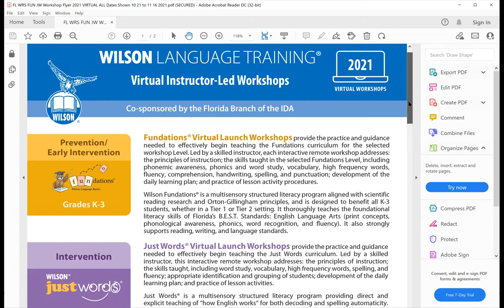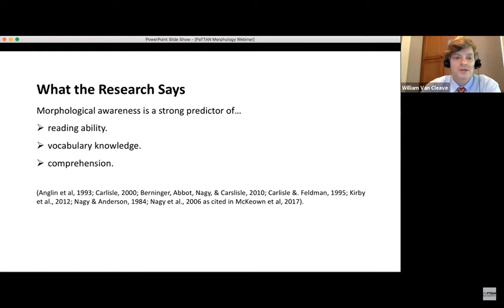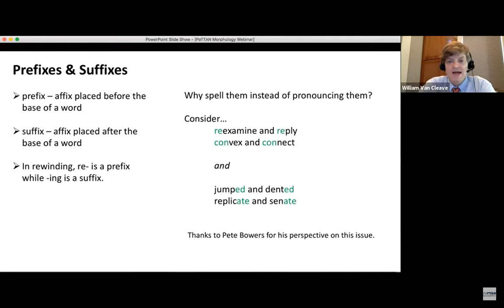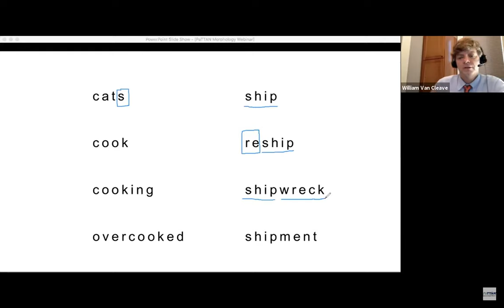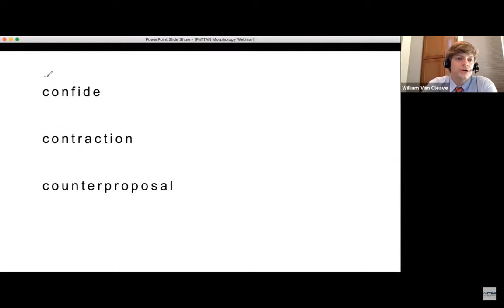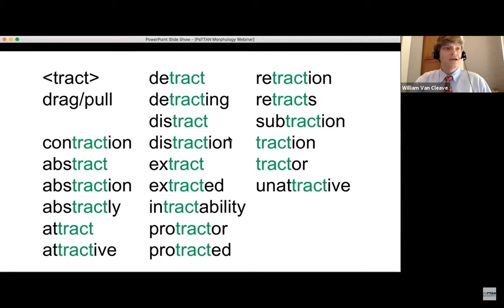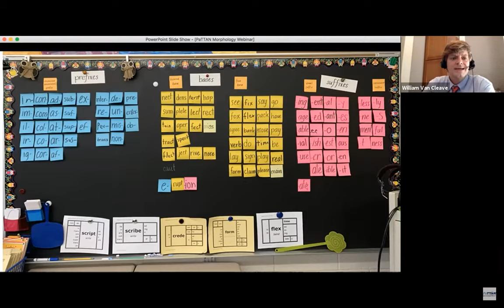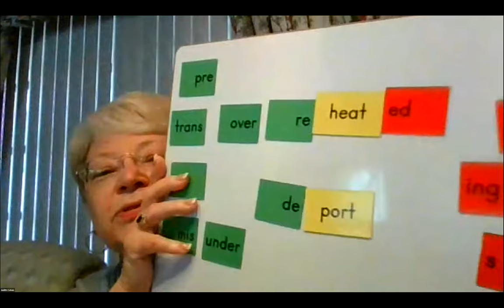Morphology Matters: Using Bases and Affixes to Develop Vocabulary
This webinar is a re-broadcast of a workshop that the late William Van Cleave presented at the 2020 PaTTAN Literacy Symposium. In this webinar, Van Cleave engages participants in an introduction to morphological awareness.